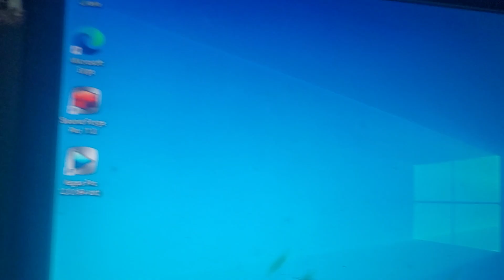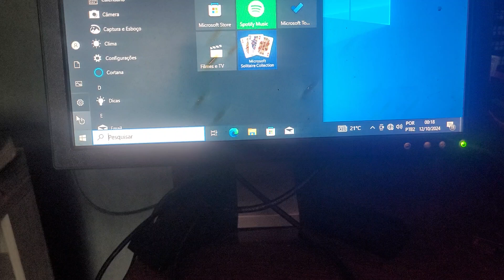PC liga o cooler ao liga na tomada e ao desligar fica uma luz ligada na placa mãe e normal?